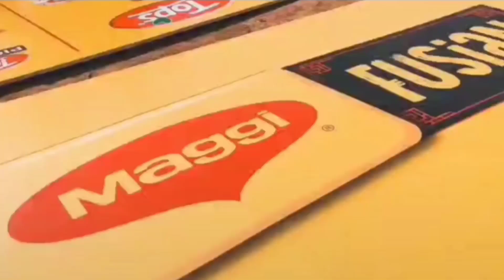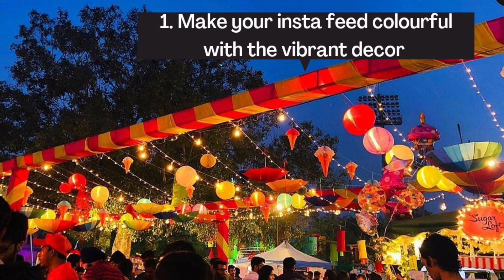New Venue Of Food Fest | Horn Ok Please | The Happiest Food Festival 2022 | We3foodie Traveller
Horn OK Please - The Happiest Food Festival 2022 Edition 8.0

DATE & TIME : June 24 - June 26 | 12:00PM - 11:00PM

PLACE : Gate No -13, Jawaharlal Nehru Stadium

HORN OK PLEASE - Crazy times call you crazy measures! Due to the imposition of Section 144 in Gurugram, Horn Ok please 8.0,2022 will be held in Delhi a t your favourite venue Jawaharlal Nehru Stadium, at gate No. 13!

PLEASE NOTE: Existing ticket holders who unable to make it to the event, may apply for a full refund by sending their ticket details to @insider.in by 23rd of June, Thursday 12 PM (Noon)

You wouldn't wanna miss out, It's gonna be highlight of your summer!

Instructions
Festival Entry : Gate 13
Drop Off Point : Gate 14
Nearest Metro : Jangpura Gate 3
Paid parking : Gate No 6
Suggested Commute : Public Transport

LINK

Keep supporting me so I can continue to upload video about food and places.